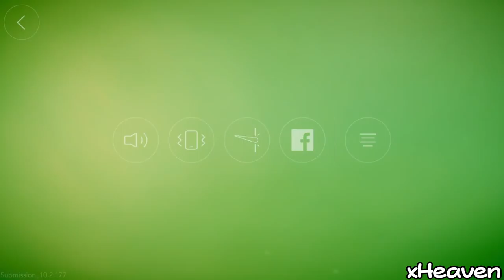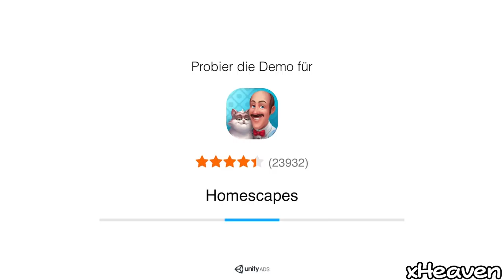Let's Play Flo & Tiny Wings 🌚 #1 - F2P vs. P2P! ★ (Deutsch / German)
⭐️ FLO & TINY WINGS (iOS) Gameplay! ⭐️

Du hast schon immer vom Fliegen geträumt - aber deine Flügel sind zu klein. Zum Glück ist die Welt voller wunderschöner Hügel. Benutze die Hügel als Sprungschanzen - rutsche sie herunter, schlage mit Deinen Flügeln und fliege! …Wenigstens für einen kleinen Moment, bis diese nervige Gravitation Dich wieder zurück zur Erde hohlt. Aber da wartet schon der nächste Hügel auf Dich. Gib acht vor der Nacht und fliege so rasch Du kannst, ansonsten wird das Fliegen schnell wieder zum Traum! :)
Von Andreas Illiger.

MEINE LINKS:
• Line: alorsx

TINY WINGS:
• Nächste Folge: ?